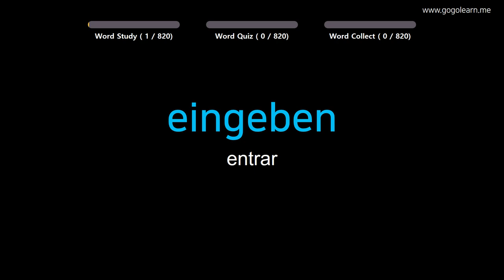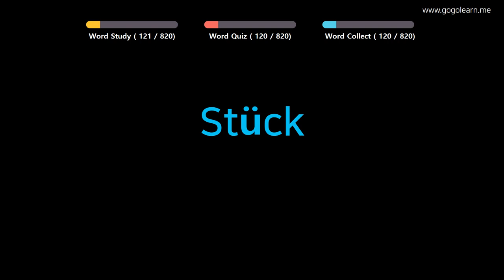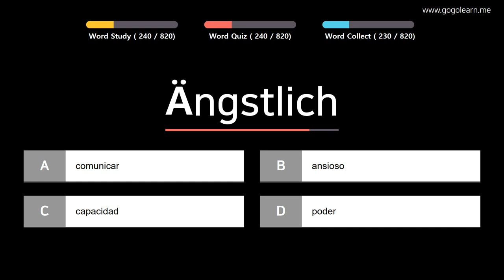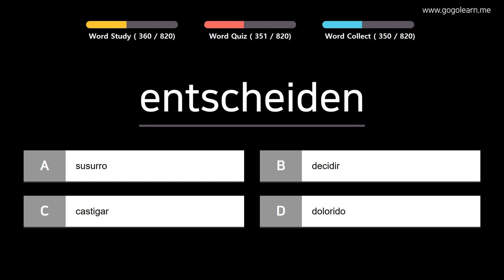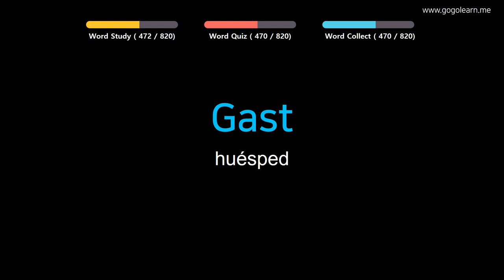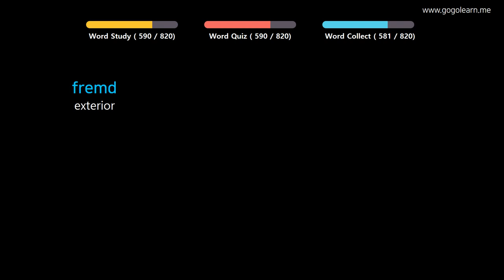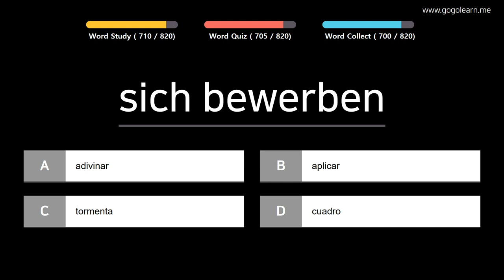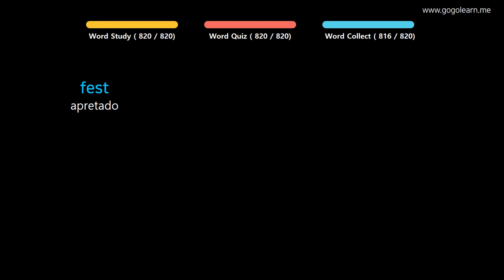Aprender Alemán | Vocabulario Alemán escuela intermedia | Golearn